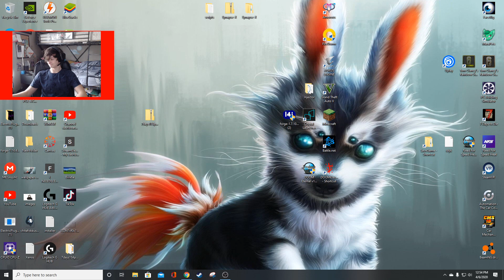THIS IS WHY I DONT LIKE THE NETHER{minecraft pt 5}